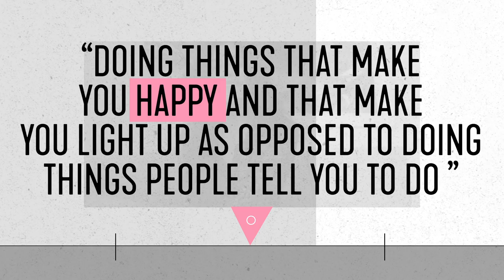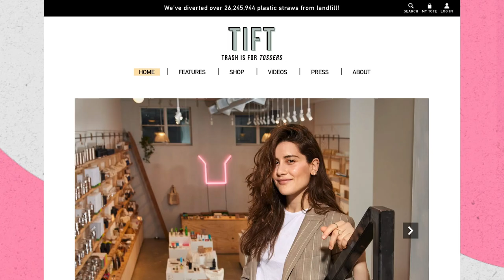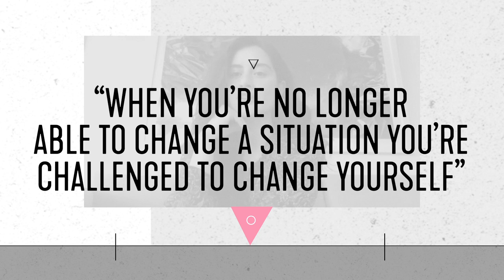"Trash Is For Tossers" Lauren Singer on Being a Badass | Badass Women | InStyle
In this episode of Badass Women at home, Lauren Singer of 'Trash is For Tossers' talks about how she first became passionate about environmental activism and sustainability.